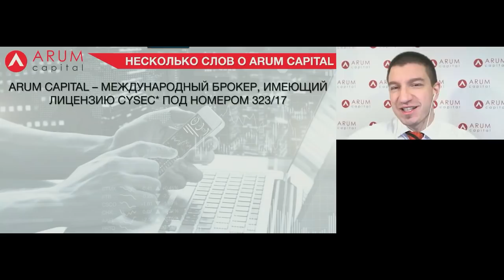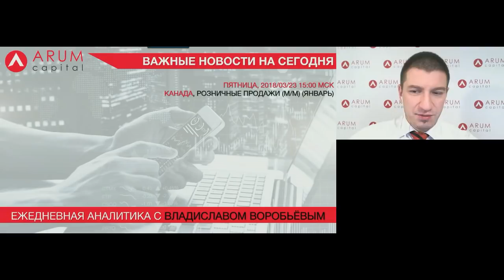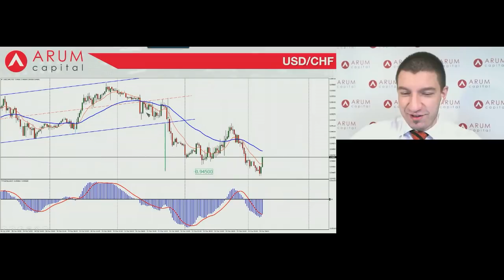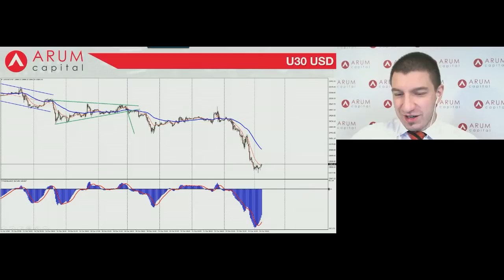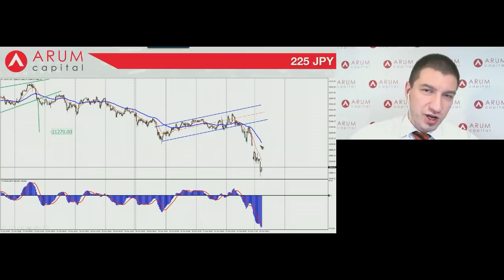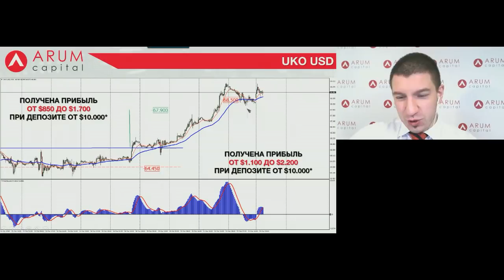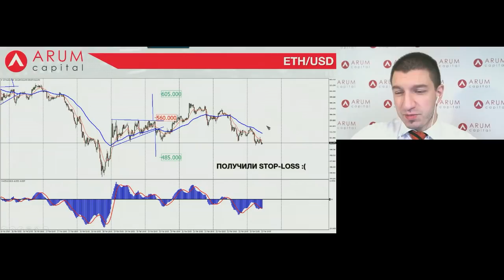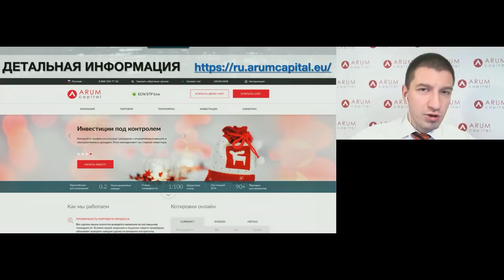Владислав Воробьев. Обзор рынков Arum Capital 23 марта 2018 г.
Передача "Владислав Воробьев. Обзор рынков Arum Capital" на интерстриме YouTrade.TV 1 марта 2018 г. См. обзоры рынков